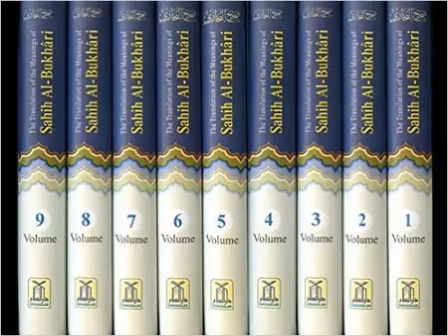Hadith Sahih Bukhari : 89 Judgments Ahkaam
Collection of Saying and Deeds of Prophet Muhammad. Peace be Upon Him